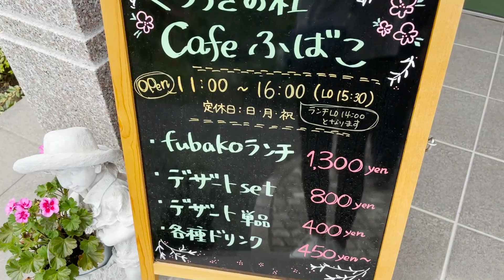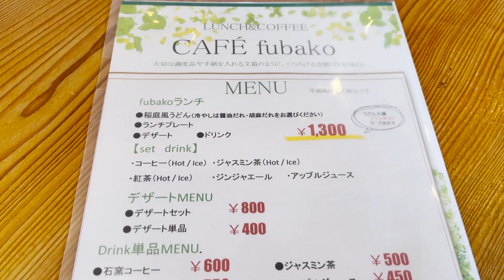【大食いじゃなくて小食？】稲庭風うどん付の素敵なランチで心もカラダもリフレッシュ！ 【MUKBANG】【鹿児島】【YOUTUBER】【먹방】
鹿児島県鹿児島市山田町にある「カフェふばこ（cafe fubako)」さんにお邪魔してきました。
ぽてりんこは微力ながら飲食店さんを応援しております。

☆☆☆お店情報☆☆☆
お店名
カフェふばこ（cafe fubako)
所在地
鹿児島県鹿児島市山田町１１０８－９